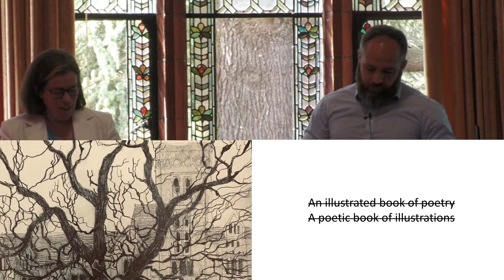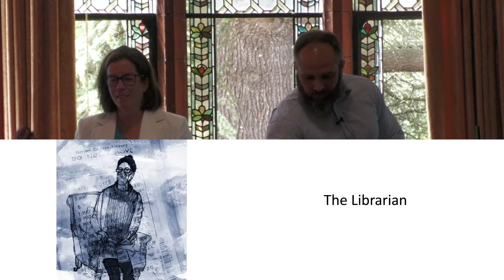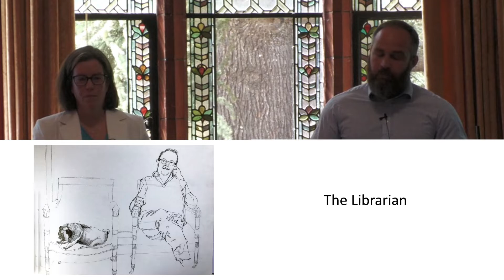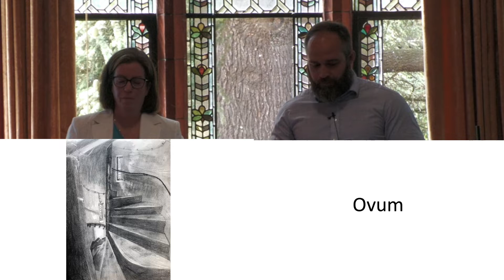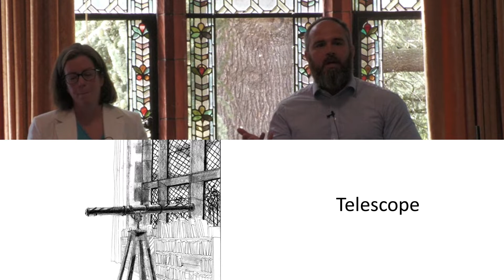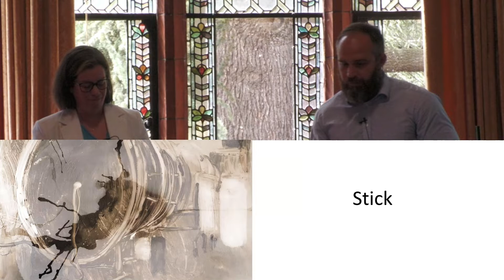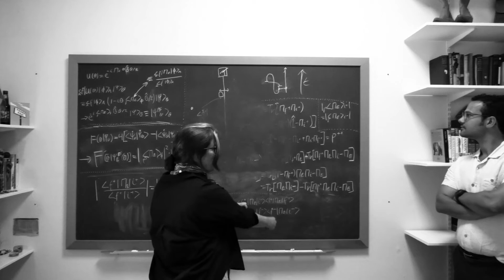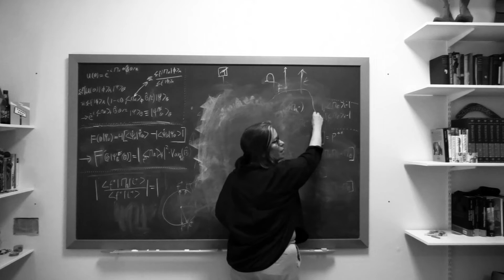Rogues' Gallery: A Girton College Miscellany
Join us for a sneak peek at a Girton-focused book collaboration between Carol Adlam (Mary Amelia Cummins Harvey Visiting Fellow Commoner) and James Wade (Jane Elizabeth Martin Fellow in English). You’ll encounter artwork and/or poems about paradoxical boxes, puddles, giant eggs, teenage trees, outlaw cyclists, fed-up librarians, optical prostheses, interstitial vacuities, funny mirrors, thumb wrestling, mummies, mistresses, Crackers (the dog, not the snack), and the occasional Girtonian captured in their natural habitat.

Event: End of 'A Great Campaign' Celebration
Location: Girton College, Cambridge (UK)
Date: Saturday 9 July 2022
Time: 12.00–12.45